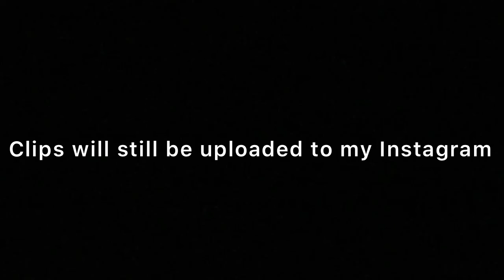A KHAN’S COUNTER IS ANOTHER KHAN! FULL KHAN GAMEPLAY - PALADINS VORA’S PACT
This will be my last video for a while, so I hope you guys enjoy!